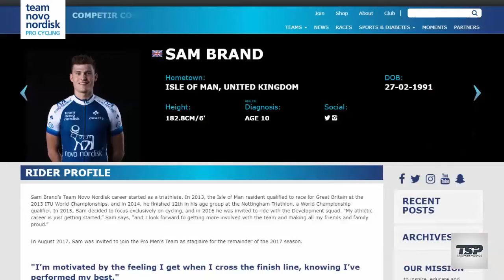Sam Brand - Interview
Edit : Stephen Quayle - Editiom.co.uk